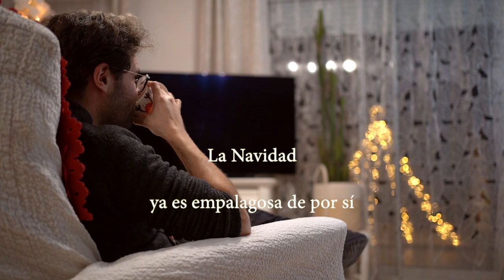Para qué más - Cortometraje Kaiku Caffè Latte "Navidad sin azúcar"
PARA QUÉ MÁS
Cortometraje para el concurso de Kaiku Caffè Latte "Navidad sin azúcar".
Guion, montaje y dirección: Fátima L. Ortiz
Reparto: Agustín López
Producción: Fátima L. Ortiz
Dirección de fotografía y arte: Fátima L. Ortiz, Joy Ortiz
Operadora de cámara y sonido: Fátima L. Ortiz
Escenografía: Joy Ortiz, Estrella Ortiz, Elsa Ortiz, Fátima L. Ortiz
Agradecimientos: Agustín López, Estrella Ortiz, Joy Ortiz, Elsa Ortiz, Ivanir Ortiz, Alberto Torrejón